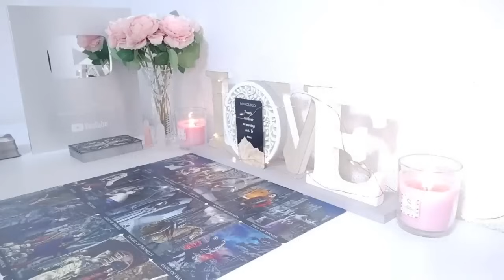ARIES HE SHOWED YOUR PHOTO TO SOMEONE‼️😍 LOOK WHAT WAS SAID 🔮 JULY 2024 TAROT LOVE